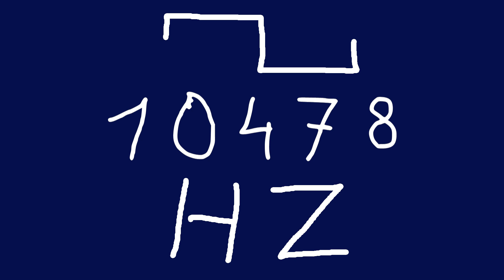10478 hz square